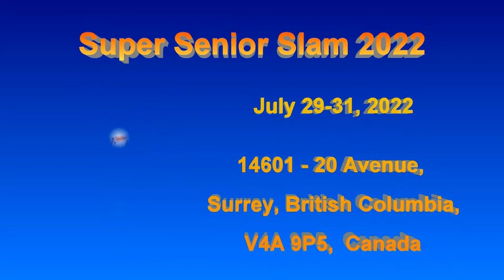2022.07.29 MD4.0 (age 50-59) -Kenn Zhang+Shiyou Li vs Tim Haner+Mark Fisher (round 1, up to 15)